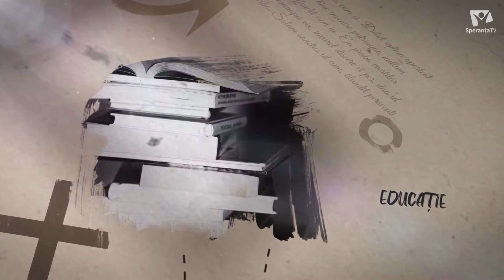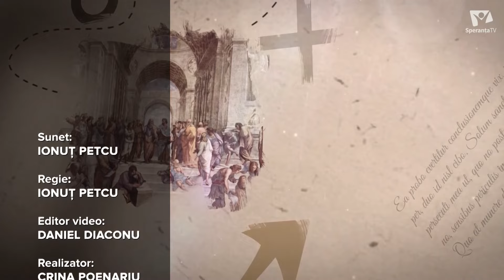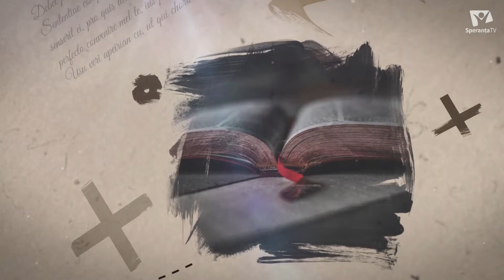Argumente pentru Dumnezeu | Elvin Chiciudean | emisiunea Intrevederi, cu Crina Poenariu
Emisiunea își propune să abordeze subiecte de actualitate din sfera educației spirituale, în lumina principiilor educației creștine și având abordări deopotrivă psihologice și religioase.
Emisiune cu invitat diferit în funcție de subiectul abordat.
Realizator: Crina Poenariu